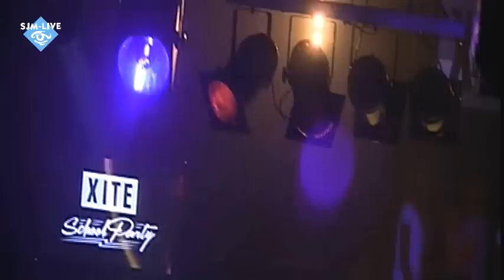Themafeest2014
Themafeest 2014